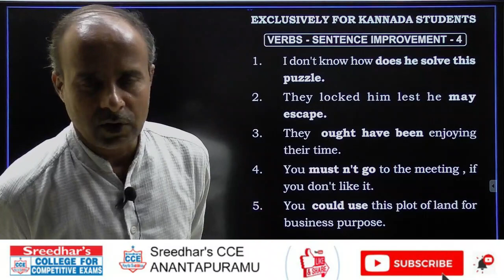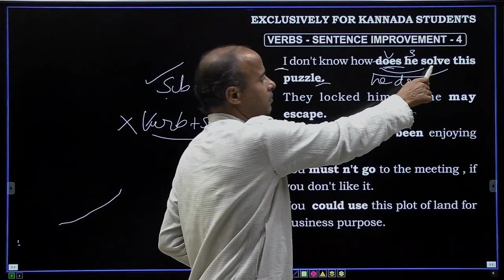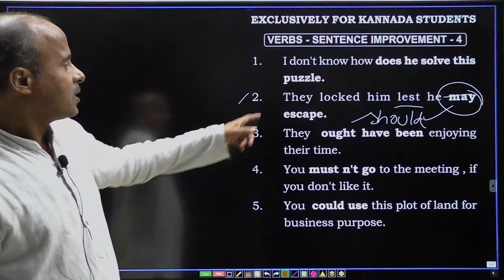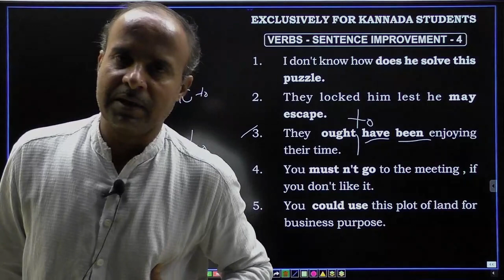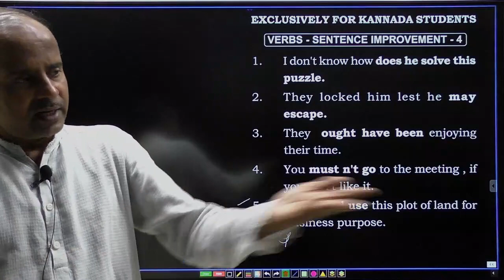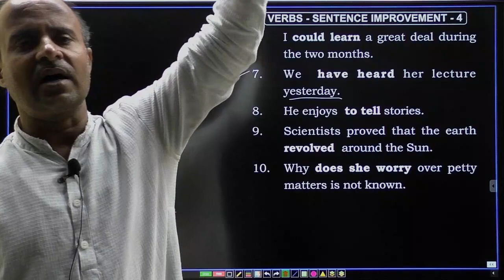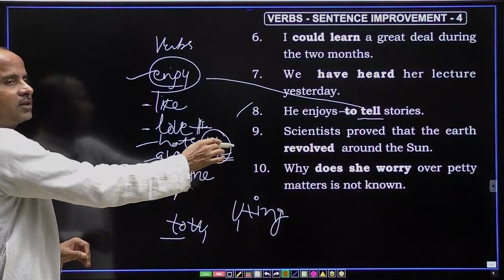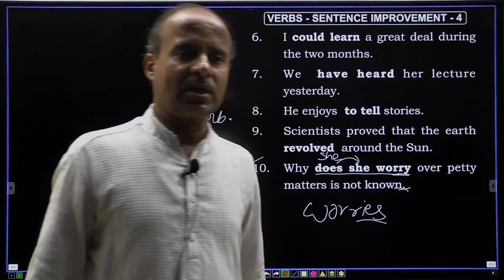VERBS-4 | Sentence Improvement |ENGLISH | Sreedhar's CCE ANANTAPURAMU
VERBS | Sentence Improvement
| BANK | SSC | RRB & ALL COMPETITIVE EXAMS